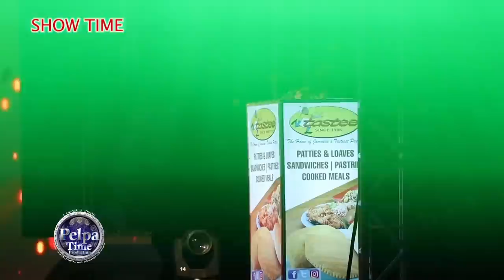Jahvillani & CHRONIC perform on the same stage let's see how it goes